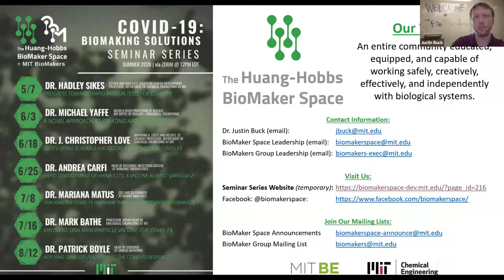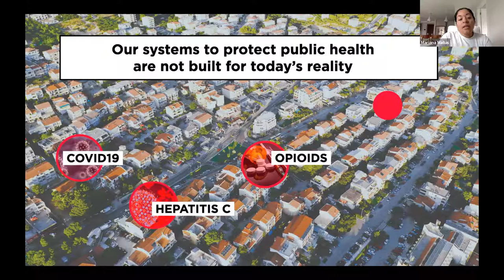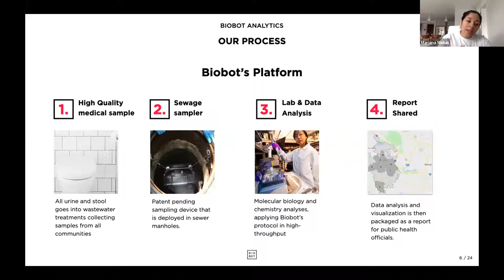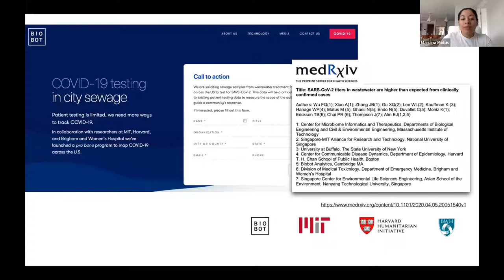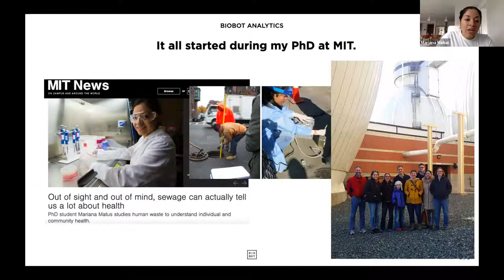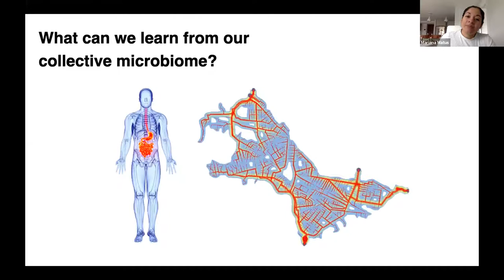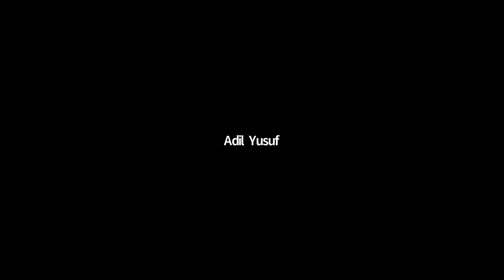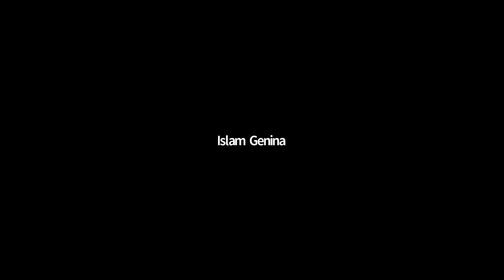COVID-19: BioMaking Solutions - "Tracking the COVID-19 outbreak through wastewater epidemiology"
COVID-19: BioMaking Solutions - Dr. Mariana Matus, Biobot Analytics, "Tracking the COVID-19 outbreak through wastewater epidemiology"

To view other talks in the seminar series please see the seminar series webpage on our